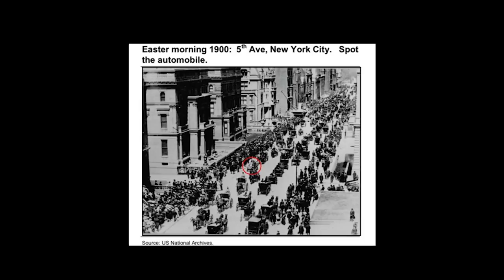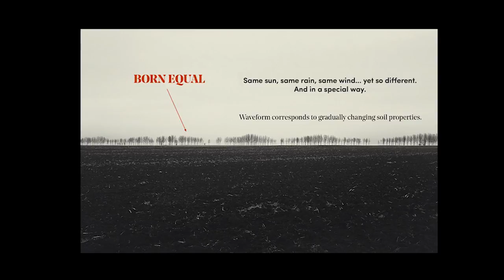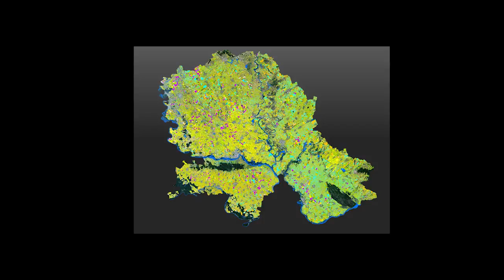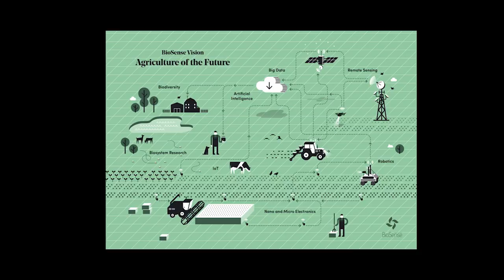Future of Agriculture | Vladimir Crnojević | TEDxMokrin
In a ever-growing human population, access to food was and still is one of the biggest global concerns. This astonishing lecture covers how technology can maximise the output of our agricultural capacity to the optimum level for both the nature and mankind.  Prof. Dr. Vladimir Crnojević is director of BioSense Institute – R&D institute for information technologies in Biosystems, recently ranked as No.1 European Center of Excellence within H2020 Teaming program. He is also professor at computer science department of University of Novi Sad, Serbia and extraordinary professor at applied mathematics of Stellenbosch University, South Africa.

He studied Electrical Engineering and obtained his Ph.D. in image processing from University of Novi Sad in 2004. Since then he has been involved in a number of industrial projects related to computer vision, machine learning and data mining. He acted as a director of Power, Electronics and Communications Department at Faculty of technical sciences, University of Novi Sad. Vladimir is the founder of BioSense Institute which is now a regional leader in number of EU projects in FP7 and H2020 program. This talk was given at a TEDx event using the TED conference format but independently organized by a local community.